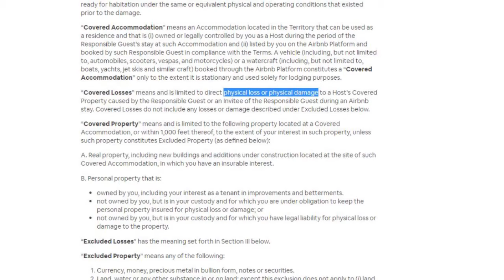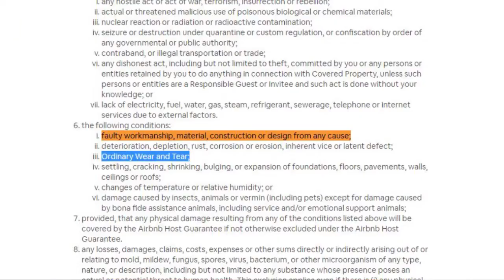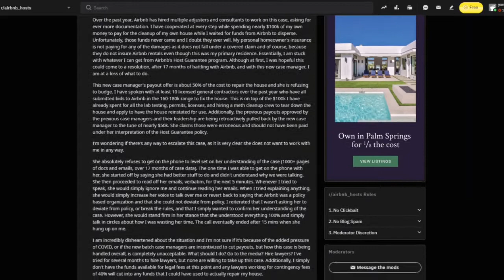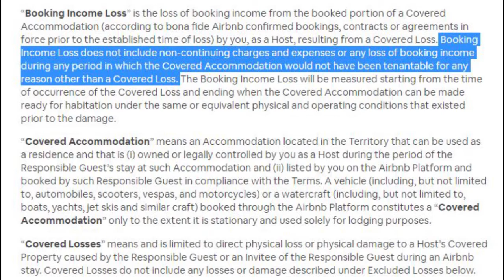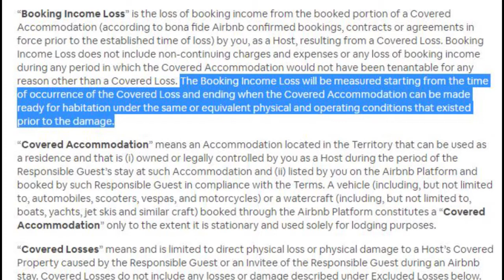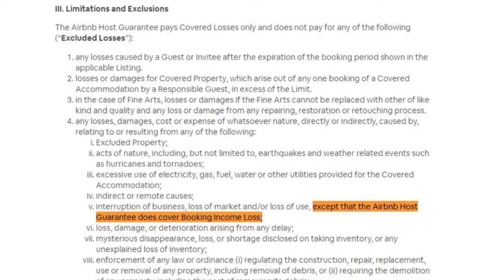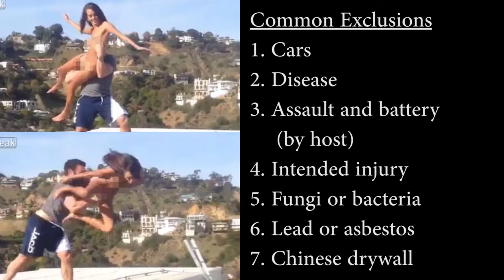What Happens If A Guest Damages Your Airbnb?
I go over Airbnb's 1 Million Dollar Host Guarantee and Host Protection Insurance. Airbnb's Host Guarantee protects hosts in the event that a guest damages or steals the host's property. The Host Protection Insurance protects the host against financial liability in the event a guest is injured or has property damage of their own.

Timestamps
0:00 - Intro
0:29 - What is Airbnb's Host Guarantee and Host Protection Insurance
1:52 - 1 Million Dollar Host Guarantee Program
02:40 - Theft exclusions
02:49 - Physical damage exclusions
04:55 - What if a guest smokes in your Airbnb?
06:09 - Booking Income Loss
09:40 - Non accommodation areas
10:28 - Claims process
13:08 - Guest is not obligated to comply
13:57 - If claim gets escalated to Airbnb
15:42 - Does Host Guarantee cover swatters?
16:58 - Tips for getting claims approved
18:00 - 1 Million Dollar Host Protection Insurance Program
20:04 - What I think of Airbnb's provided coverage
21:46 - Omelette

Guest caused over $350k in damages by using Airbnb as a METH LAB

How much do I earn on Airbnb in LA? | Jan 2021 update